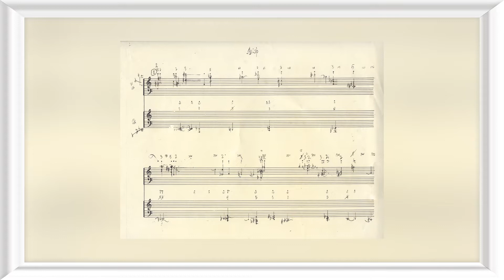TOP 5 MÚSICAS MAIS LONGAS DA HISTÓRIA!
Fala amante da música, tudo certo?

Você achava que “Faroeste Caboclo” do Legião Urbana era a música mais longa de todas ou que seria alguma Poesia Acústica? Achou errado!

No vídeo de hoje, resolvemos montar um Top 5 com essas músicas e algumas delas, com certeza dariam um roteiro completo de filme, como “2112” do trio canadense RUSH ou “Atom Heart Mother” do Pink Floyd. Algumas ainda nem terminaram de ser tocadas! Pra entender melhor, solta o play!